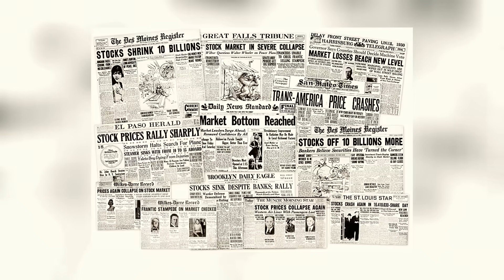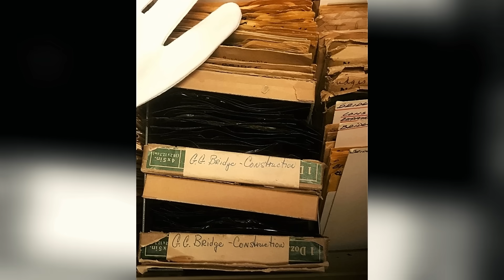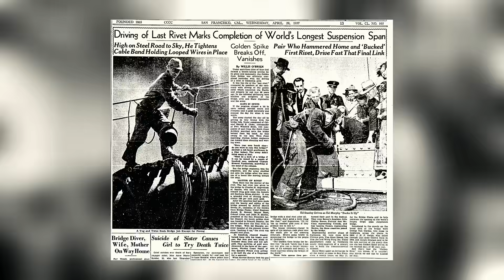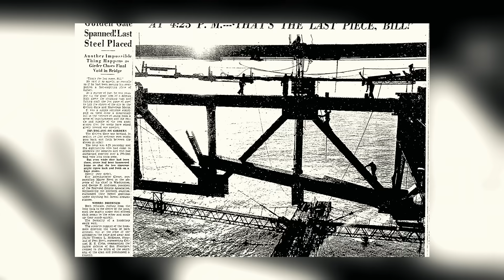Building the Golden Gate Bridge: San Francisco Bay History 🌉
Building the Golden Gate Bridge: Engineering Marvels and San Francisco Bay History 🌉

Explore the incredible story of the Golden Gate Bridge's construction in this captivating video! Dive into the engineering marvels, innovative techniques, and historical context that shaped this iconic San Francisco Bay landmark. 🌉🏗️

🌁 Join us on a captivating journey back in time to explore the awe-inspiring story of "Building the Golden Gate Bridge." This video is a fascinating blend of engineering marvels and the rich history of San Francisco Bay, taking you behind the scenes of one of the world's most iconic landmarks.

Discover the incredible challenges faced by engineers and workers who dared to construct this masterpiece across the formidable San Francisco Bay. Learn about the historical context, the visionaries who made it possible, and the groundbreaking innovations that forever changed the cityscape.

From riveting narratives to stunning visuals, this video is an ode to human ingenuity and persistence. Whether you're a history enthusiast, an architecture buff, or simply curious about the world's great landmarks, this exploration of the Golden Gate Bridge has something for everyone.

Get ready to be amazed by the "Building the Golden Gate Bridge" documentary!

🚧 It's time to step back in time and witness the birth of an engineering icon. Dive into the past and appreciate the Golden Gate Bridge like never before. 🌉📜